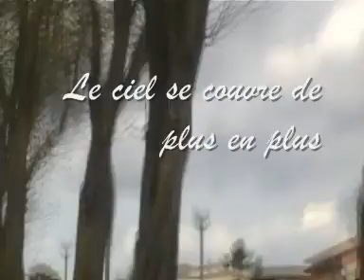Balade de Metz.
Balade dans les environs de Metz le 11 avril 2010